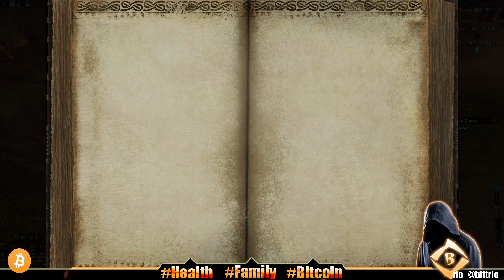I NEED A TACO! 🌮| WARHAMMER ROR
Jason Trio @bittriobtc

1. At least 1 video or post on social media - Monday-Friday
(Still posting, just not everyday like I was during this streak)

2. 100 push ups, 100 sit ups, 100 body-weight squats - Everyday

3. Wim Hof breathing - 30 mindful breaths - Everyday
Started 3/11/2019 -

4. Read kids a story at bedtime - Everyday
Started 4/1/2019(Missed 5/30/2019, 9/4/2022) -

5. No porn, no jerking off - Everyday
Started 1/1/2019 -

6. Sober 2020 - No drink, no smoke all of 2020

7. Drink a glass of water 1st thing every morning - Everyday

8. Take a cold shower - Everyday

Later! 👋